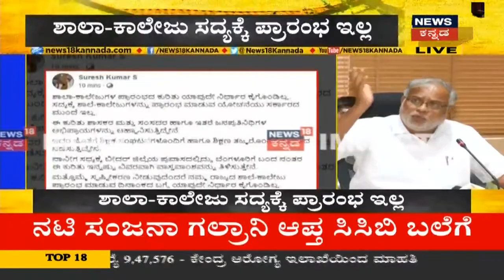ಸದ್ಯಕ್ಕೆ ಶಾಲಾ - ಕಾಲೇಜು ಪ್ರಾರಂಭವಿಲ್ಲ; Facebookನಲ್ಲಿ ಸ್ಪಷ್ಟನೆ ನೀಡಿದ ಶಿಕ್ಷಣ ಸಚಿವ Suresh Kumar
Schools Reopen in karnataka: ಸದ್ಯಕ್ಕೆ ಶಾಲಾ ಕಾಲೇಜು ಪ್ರಾರಂಭವಿಲ್ಲ, ಇದರ ಬಗ್ಗೆ ಶಾಸಕರು, ಸಂಸದರು ಹಾಗೂ ತಜ್ಞರ ಜೊತೆ ಚರ್ಚೆ ನಡೆಸಲಾಗುವುದು ಅಂತಾ ಫೇಸ್ ಬುಕ್ ನಲ್ಲಿ ಶಿಕ್ಷಣ ಸಚಿವರು ಸ್ಪಷ್ಟನೆ ನೀಡಿದ್ದಾರೆ.